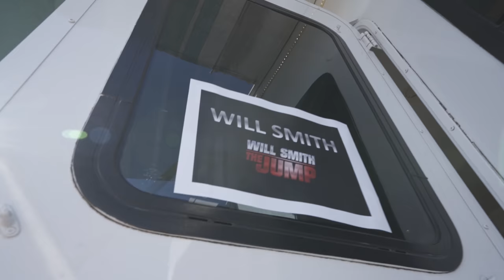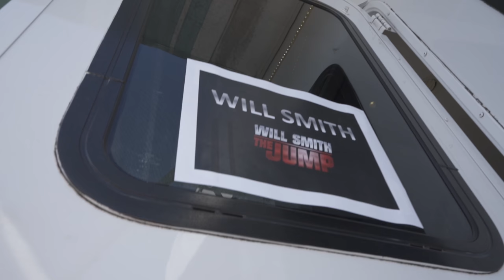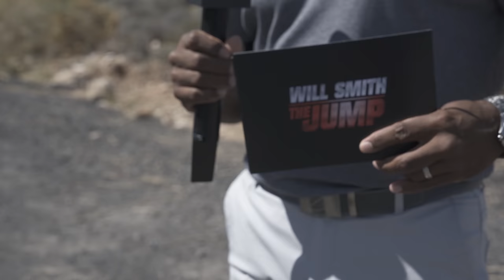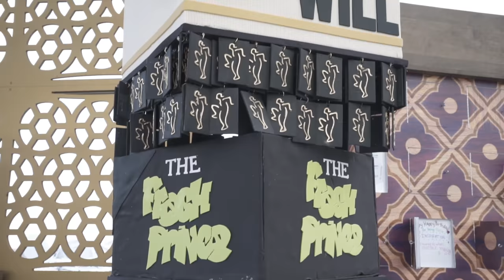My Family Thought I Was Crazy…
From bad weather to bad nerves, watch what happened in the hours leading up to the biggest stunt of Will's career.

Produced by Fly on the Wall Entertainment